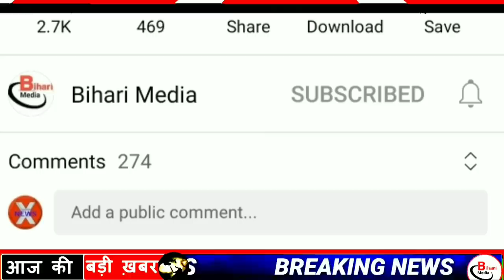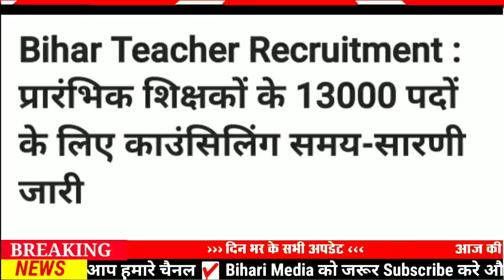Today 31 December bihar news|bihar news,bihar ka news|Gaya news,bhagalpur news|biharinews